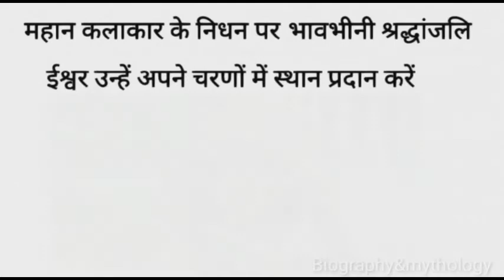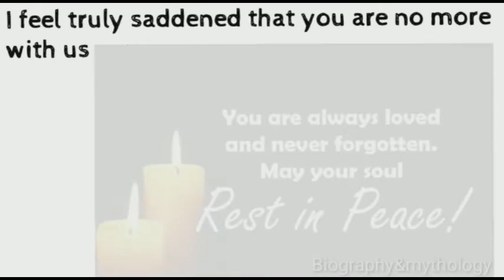R.I.P Sushant sir / Tribute to sushant singh rajput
Copyright Use: Any images & music in this video has been used only to convey messages to the viewers. I don't intend to infringe the copyright of anyone.